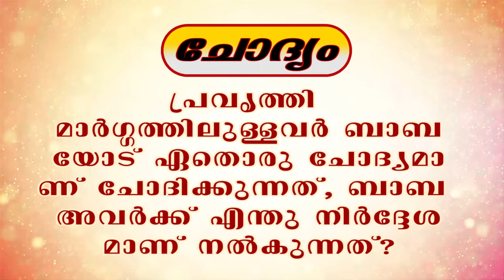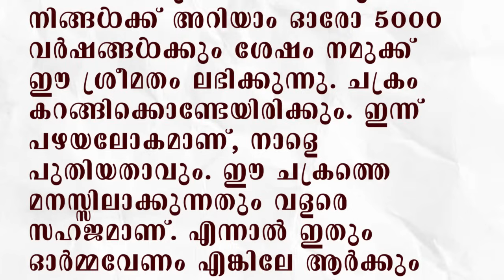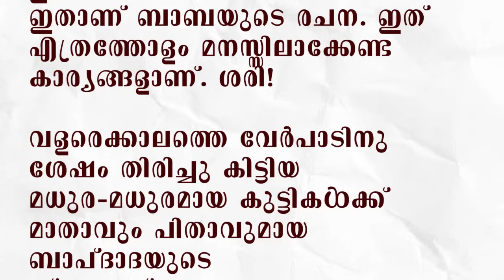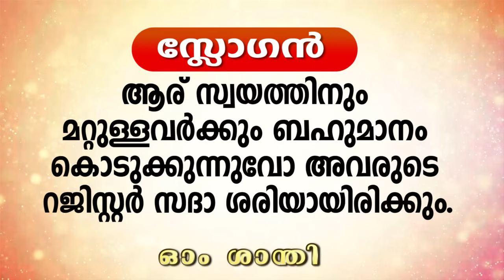05.11.2024 MURLI TEXT WITH AUDIO | Brahmakumaris Keralam | ബ്രഹ്മാകുമാരീസ് മലയാളം | BK Malayalam